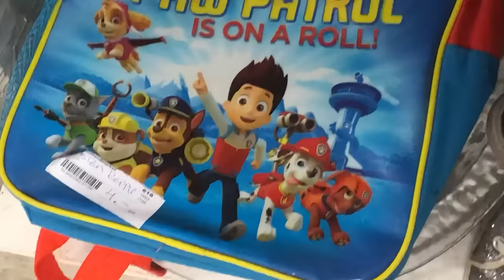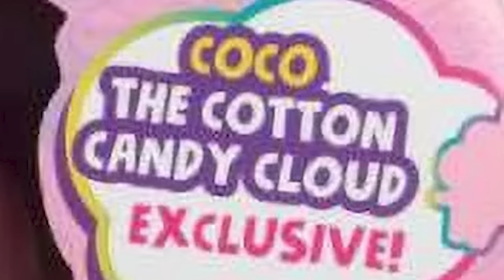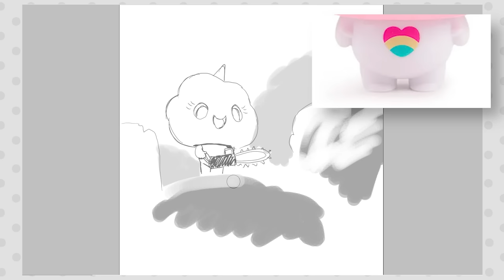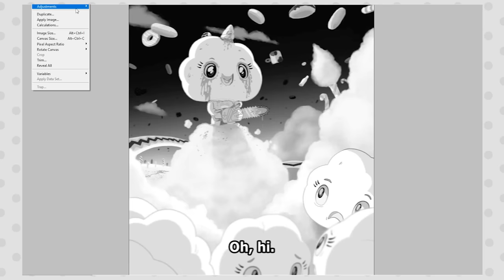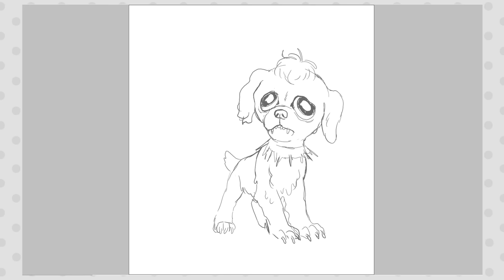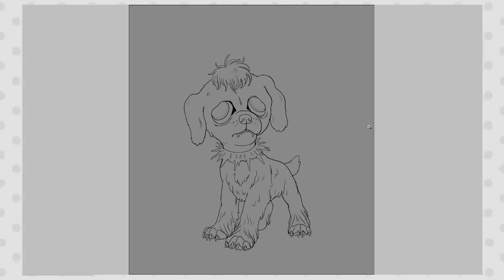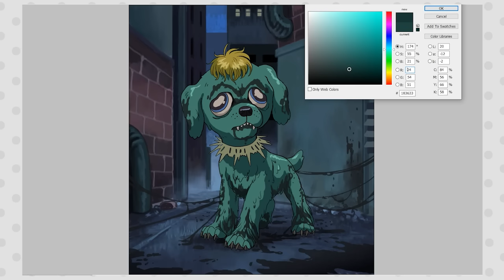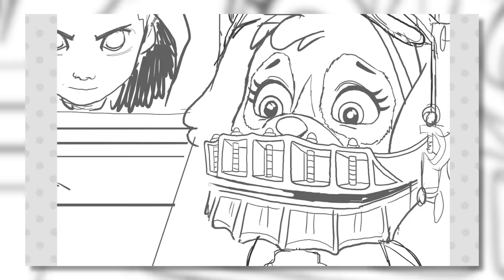Drawing Weird Things I Found at the Flea Market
These guys are now available as keychains in my Etsy shop:

Hope you like these wholesome characters. :)
 (tw: blood!)

Etsy Shop